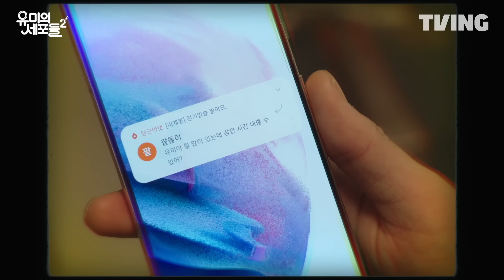[유미의 세포들 시즌2] 김고은이 떠난 후 남겨진 박진영, 그리고 무너진 세포 마을 | 11화 클립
티빙 오리지널 [유미의 세포들 시즌2] 지금 바로 TVING
오직 티빙에서만 매주 (금) 오후 4시 공개